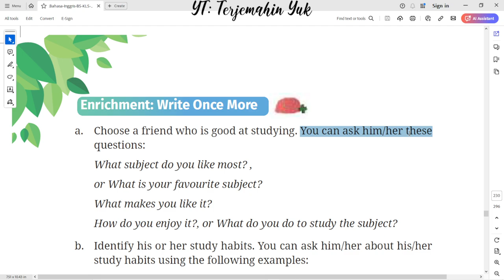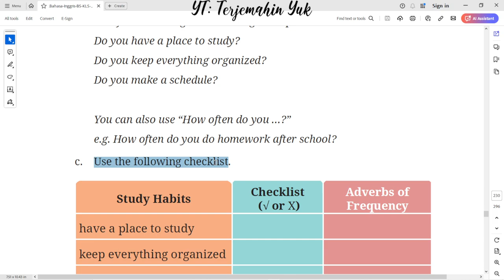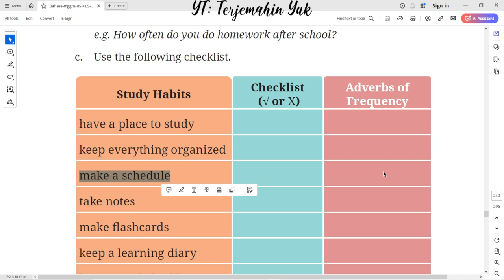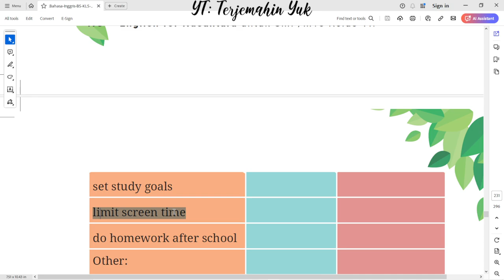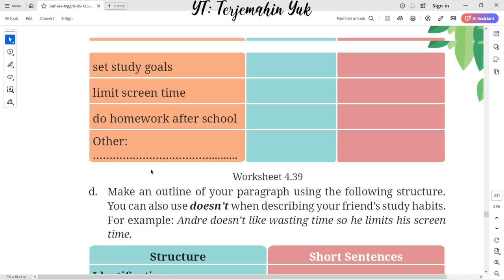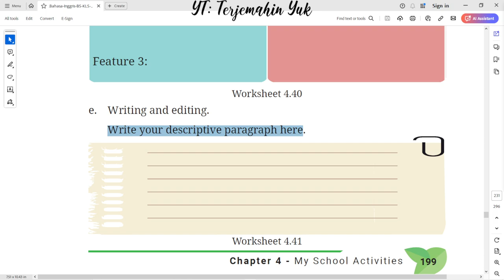Hal. 198-199 kelas 7 Terjemahan Buku Bahasa Inggris SMP Kurikulum Merdeka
Enrichment: Write Once More
Worksheet 4.39 Ask your friend about his study habit.
Worksheet 4.40 Make an outline of your paragraph
Worksheet 4.41 Writing and editing

terjemahin yuk
terjemahinyuk
terjemahkan yuk
Tingkat Lanjut
kunci jawaban
belajar bahasa inggris
pelajaran
halaman .